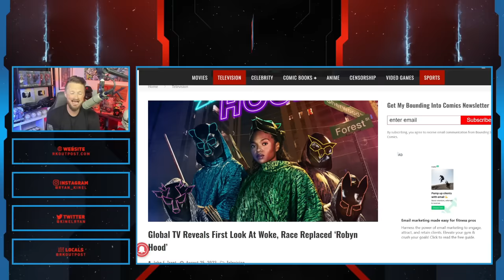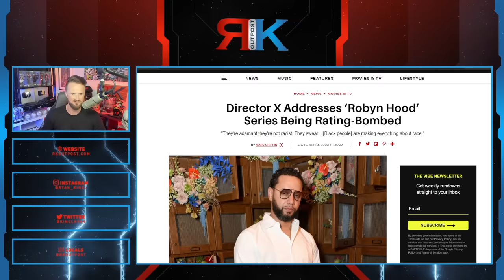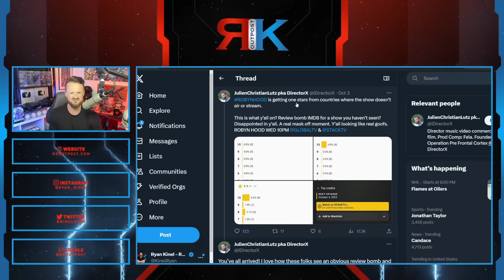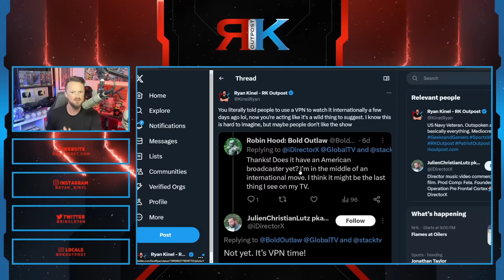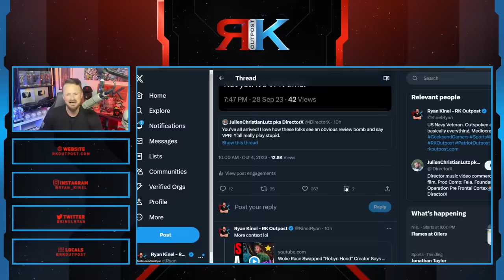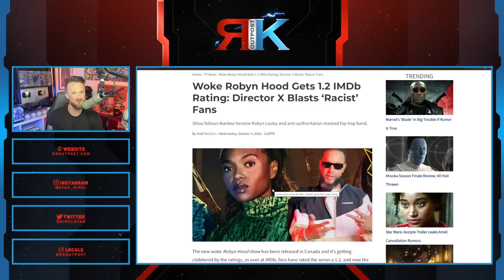Woke Race Swapped "Robyn Hood" Creator Has MELTDOWN | Director X Gets DESTROYED By Fans!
A HUGE thank you to the following Patrons!:
Master Level:

Knight Level:

Mike Jackson -
Saberian Dream –
Rushin Bob -
Padawan Level:
Optimus Prune -
R R -